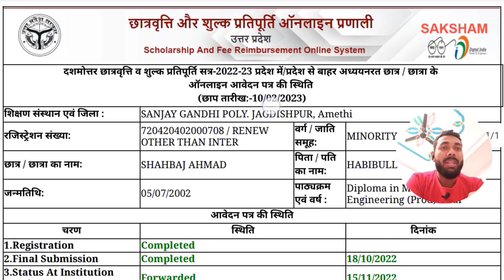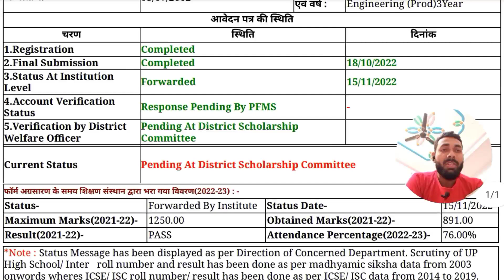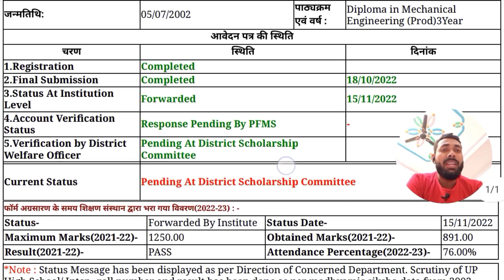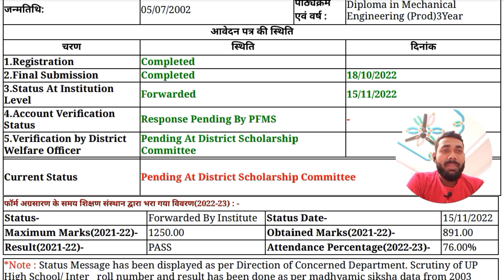Pending Status को Verified ✅ कैसे करें || UP Scholarship Status 2022-23 || UP Scholarship News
up scholarship status pending at district scholarship committee kab verify hoga

up scholarship pending status kab verify hoga 2022-23

up scholarship enrollment number not matched solution

scholarship kaise check karen 2022-23
scholarship kaise check karen status